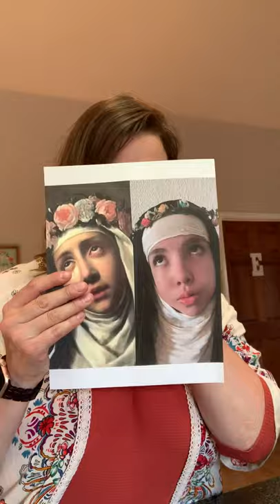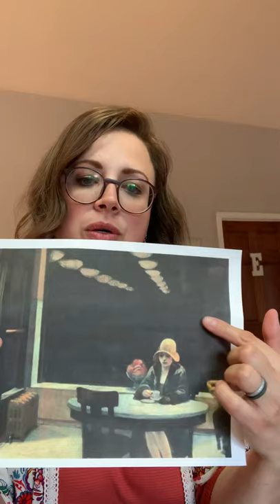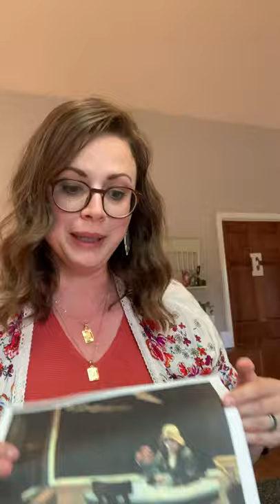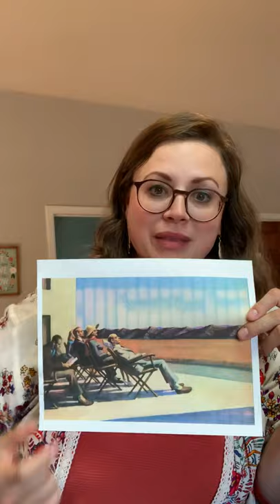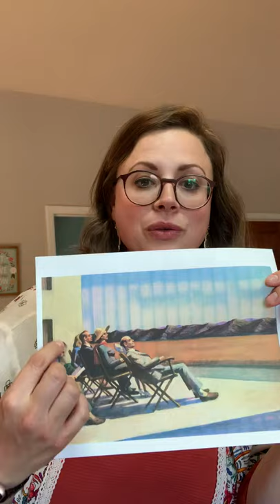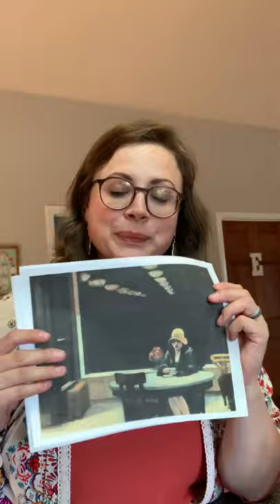Art lesson for the week of 4/20/20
Replicate an art piece created by Edward Hopper. Lesson for kids.

Here are the titles of the three options I will show you in this video in case you need to file the image:

-Automat, 1927
-Tables for Ladies, 1930
-People in the Sun, 1960